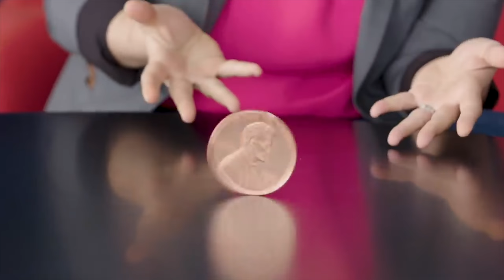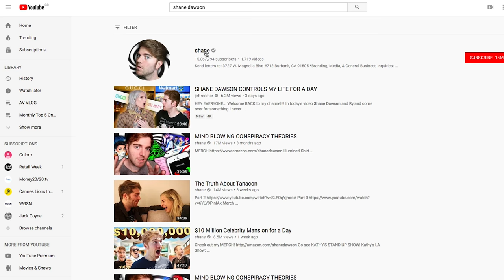Monthly Top 5 Online videos - July 2018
A series brought to you by the Ascential Video team where we select our monthly top 5 online videos to hopefully inspire you and your brand to create some top content.

4. Best Visuals/Edit